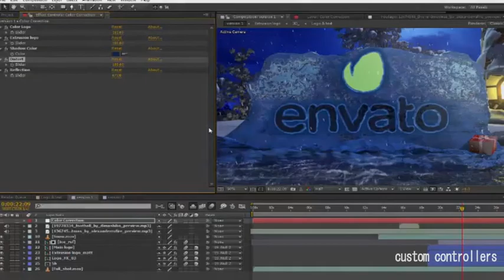Christmas (After Effects Template)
Features:
- The music is not included